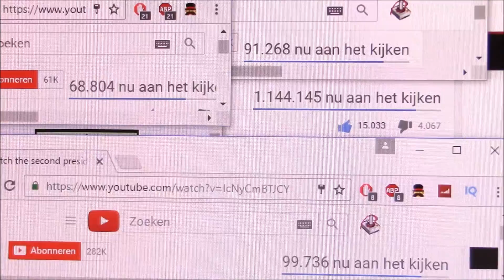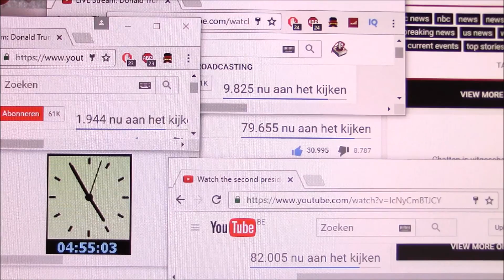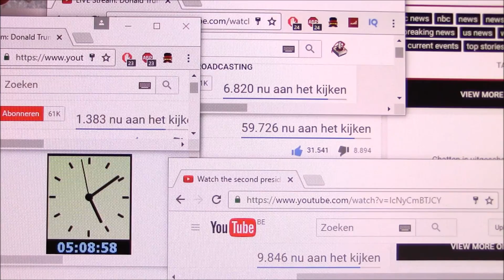live stream youtube views Donald Trump vs Hillary Clinton 2nd Tobu - Candyland [NCM Release]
facebook stream youtube views Donald Trump vs Hillary Clinton 2nd Presidential Debate free music download Tobu - Candyland (NCM) (Release)